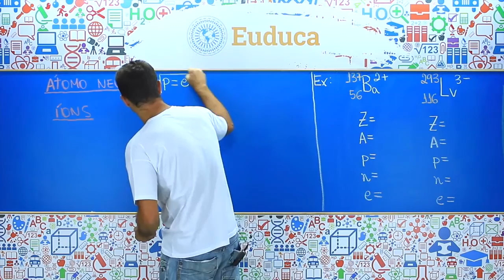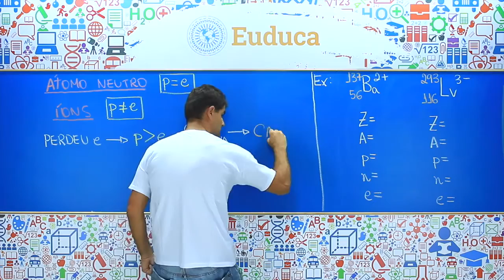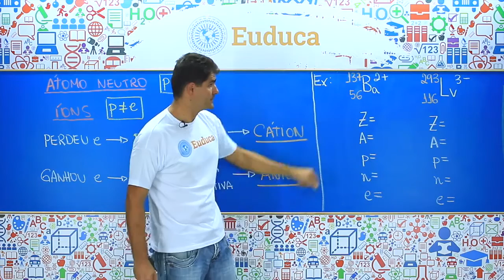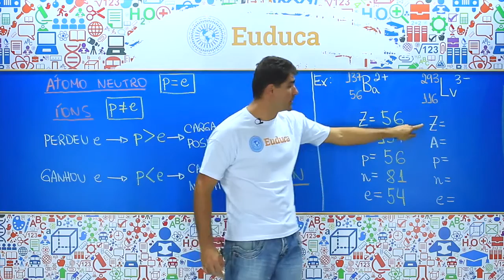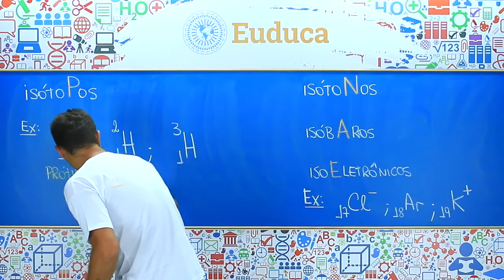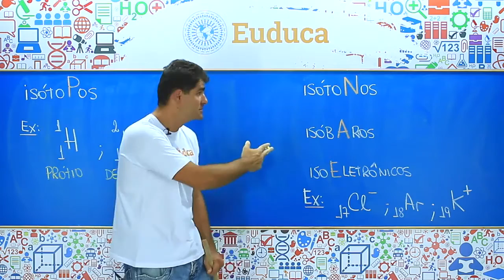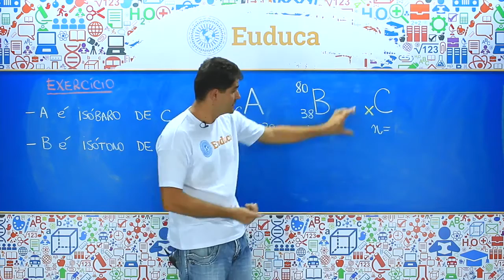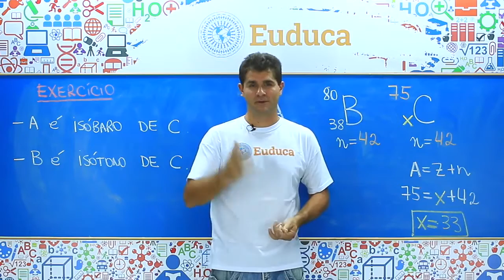Íons, Isótopos, Isóbaros e Isoeletrônicos - Estrutura da matéria - Química | Euduca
Esses termos parecem coisa de outro mundo, mas depois dessa aula, você vai dominar o assunto como ninguém.

Quer assistir mais aulas como essa?